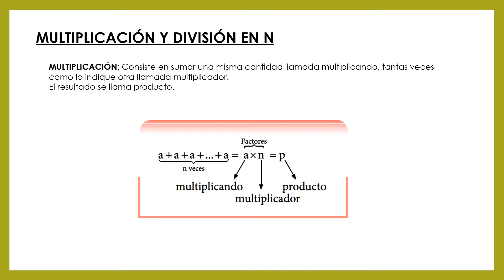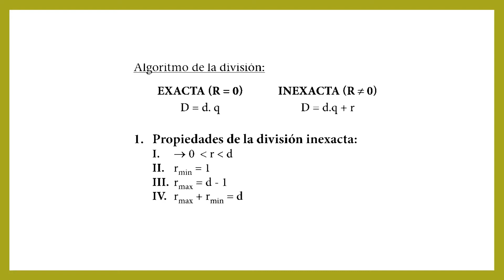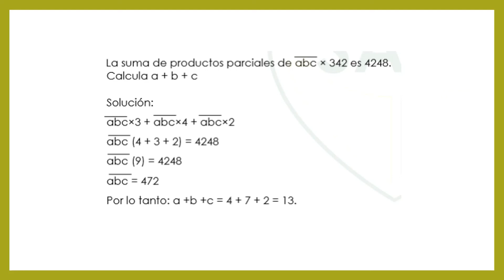ARITMÉTICA 2° SECUNDARIA FICHA 2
Multiplicación y división en N